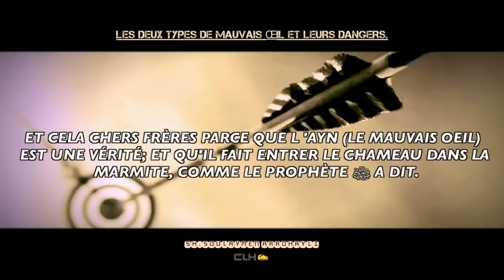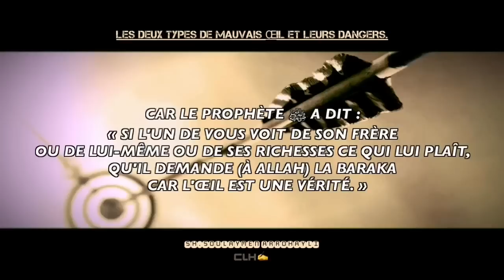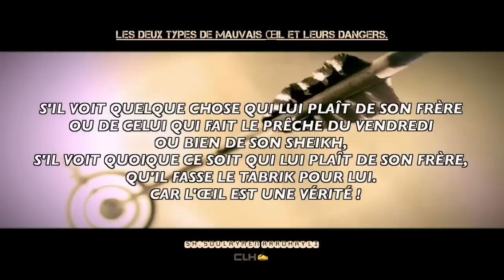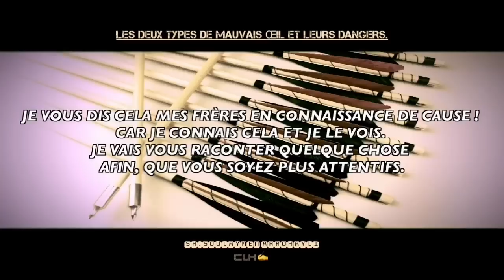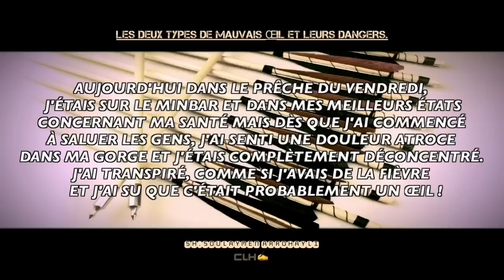LES DEUX TYPES DE MAUVAIS Œil ET LEURS DANGERS.